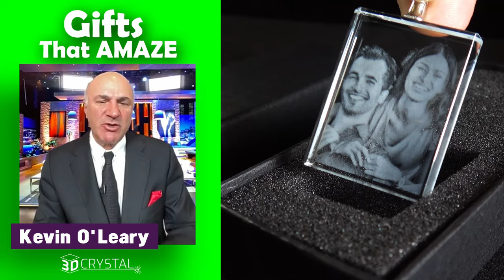How to Make a 3D Crystal Photo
How To Make A 3d Crystal Photo - Check out 3DCrystal.com for the best tips and tricks in making 3D Crystal photos.

Top Quality - Meticulous detail - Workmanship of the authentic and original founders of 3DCrystal.com

Every morning we get up to the mission of being the worlds top 3D artisans in producing the finest 3D memorabilia. Every night we work into the late hours ensuring the days production is meticulously inspected for top quality.  What started as a niche focus has grown to be a global 3D supply chain servicing consumers, entrepreneurs, and B2B business owners.

Beware of imitators.  When you purchase from 3DCrystal.com you are purchasing authentic and original.  Understand the difference between HD and SD and what makes the difference.   We look forward to working on your project

Follow: @riyazdatoo_official.